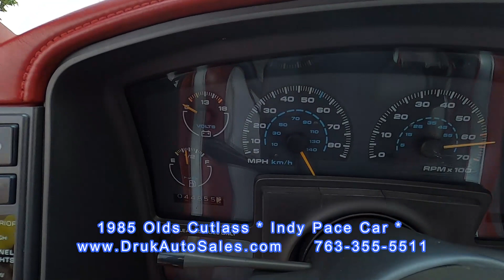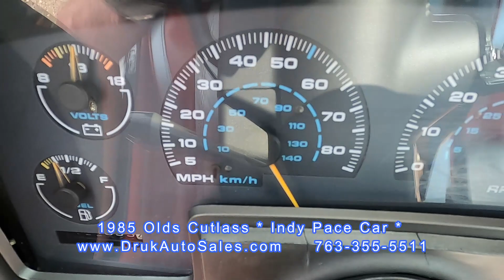1985 Olds Cutlass * Indy 500 Pace Car *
1985 Olds Cutlass * Indy 500 Pace Car *